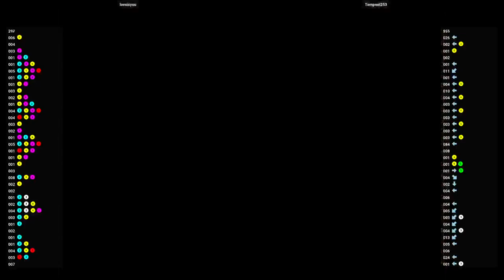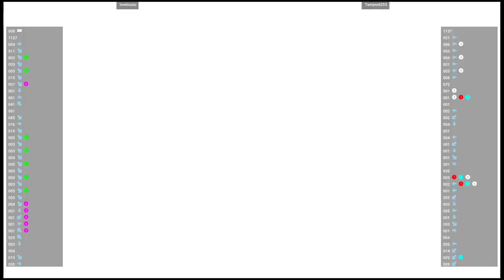CVS2 🕹 loveisyou VS Tempest253 | Fightcade 🇺🇸